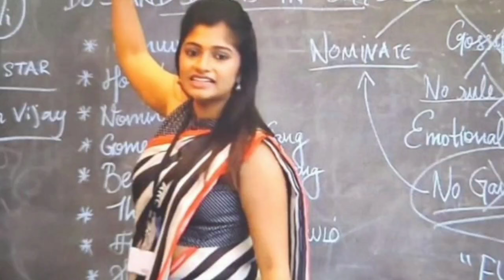Archana first interview after biggboss |biggboss 7 tamil | kanaka raj | tamil live raj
biggboss # archana # archana interview
# pradeep antony   # titlewinner  # vishnu # viral
# today trendings

This video shows archana first interview after biggboss. In this video Mrs kanakaraj discuss archana share her feeling after biggboss and thank all people who support her. Archana fav hero superstar and why did not atten party after biggboss.